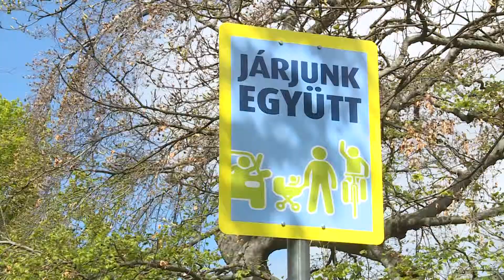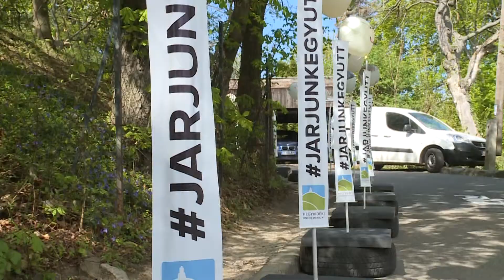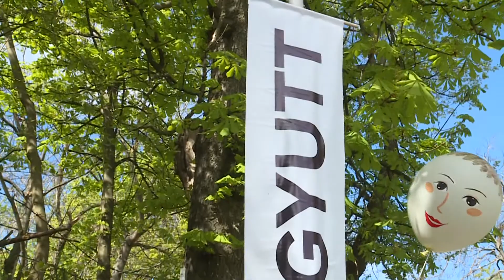Minőségi Idő - 2019. április 25.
Mai adásunkban a szülés utáni alakformálásról beszélgetünk vendégemmel: Mudra Ágnes világbajnoki ezüstérmes bodyfitness versenyzővel.